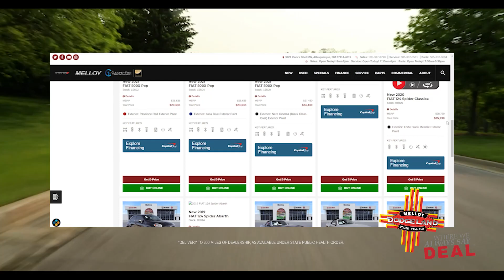Melloy Dodge | Fiat 124 Spider Abarth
Melloy Dodge, New Mexico's #1 Dodge & Ram Dealer. Family Owned and Local since the beginning.

See dealer for complete details.